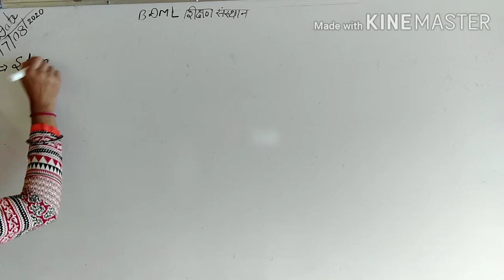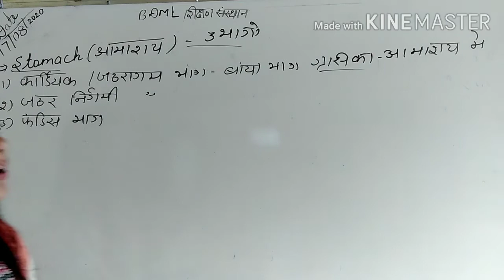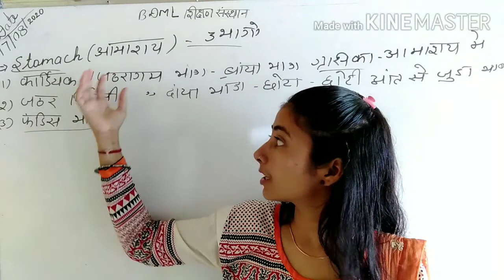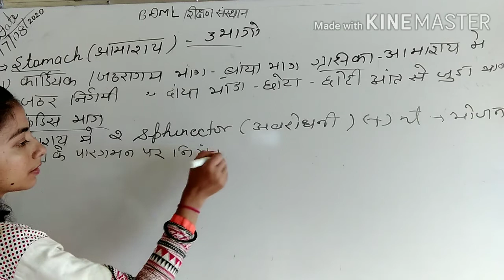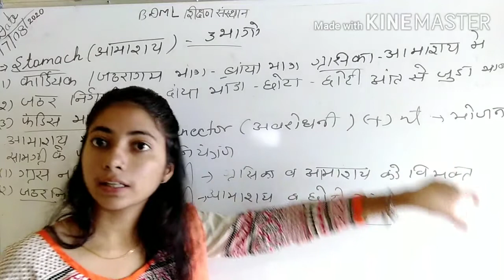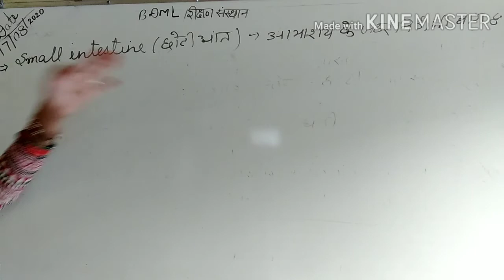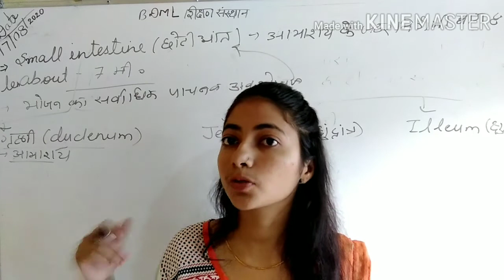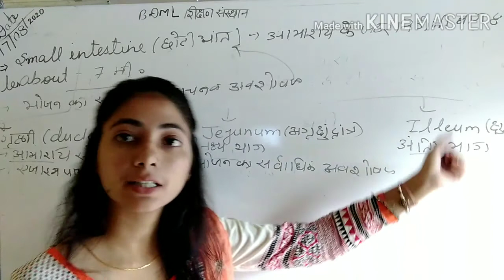Class 10 th science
Digestive system pt 2